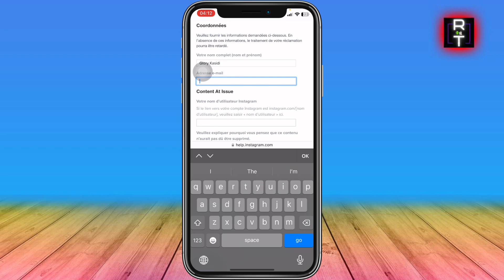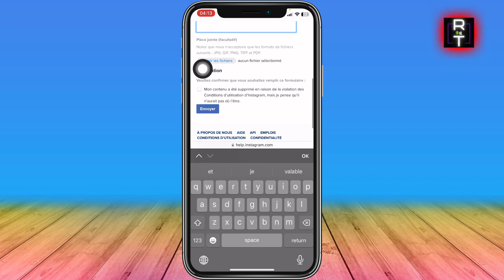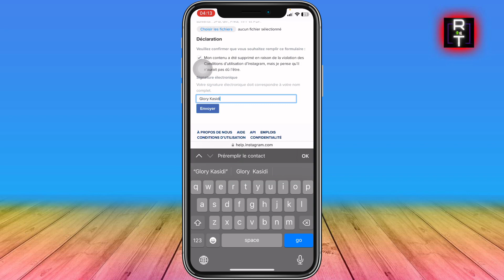Comment Récupérer Un Compte Instagram Désactiver ( Très Facile )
Je vais vous montrer Comment Récupérer Un Compte Instagram Désactiver